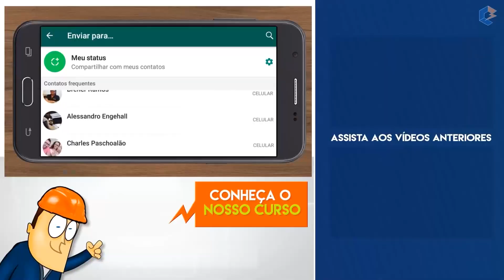RECEITA para Conservar o COURO da sua BOTA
Fala pessoal, tudo bem com você?
Turma, é o seguinte, hoje eu e o Charlão resolvemos trazer para vocês uma dica para limpar suas botinas, deixando elas como novas.
Pode parecer até uma IDEIA MALUCA, mas com certeza, é uma DICA FLASH.

Turma, o Charlão e eu estávamos conversando e comentei com ele que eu não sabia mais o que fazer para limpar minha botina. Porque é chato você sair de uma obra e ir visitar um cliente para conversar sobre serviço e chegar lá sujo, isso passa uma má impressão. e vocês sabem né, a primeira impressão é a que fica.
Foi então que o Charlão comentou que tinha visto um vídeo em que um fabricante de calçados de segurança utilizava um lubrificante em spray para fazer esta limpeza.
Então resolvemos fazer este teste e apresentar os resultados para vocês.
Será que vai funcionar? o que vocês acham? Já deixe sua opinião nos comentários.

Primeiro, o fabricante recomenda que seja retirado o excesso de sujeira usando uma bucha ou um pano. No meu caso vou utilizar um pano mesmo

Depois, o fabricante borrifa o lubrificante em toda a botina e retira o excesso utilizando uma bucha.

Bom turma, no vídeo o fabricante explica que este método é para limpeza de calçados em nobuck. Para outro tipo de calçado, não sei se irá funcionar.

E aí, o que acharam desta dica? Compartilhe então com seus amigos do whatsapp para que eles também possam limpar o calçado deles.

Aproveite e responda aqui nos comentários: você já tinha visto essa técnica? diga SIM Alessandro, eu não só sabia como também faço ou não Alessandro, aprendi mais essa dica flash aqui na Engehall.

Vai aparecer um quadradinho aqui abaixo. Clique nele e venha conhecer o site oficial da Engehall. Lá você ficará conhecendo todos os cursos profissionalizantes que estamos oferecendo no mercado. Escolha o que chama mais a sua atenção e dá uma conferida na carga horária, no conteúdo programático e como funciona as certificações de cada curso.

Aqui ao lado tem mais sugestões de vídeos da Engehall para você assistir…  Escolha um e comece sua maratona de vídeos do nosso canal. Tenho certeza que você não irá se arrepender.
Obrigado pela presença e pela paciência, um grande abraço e até mais.